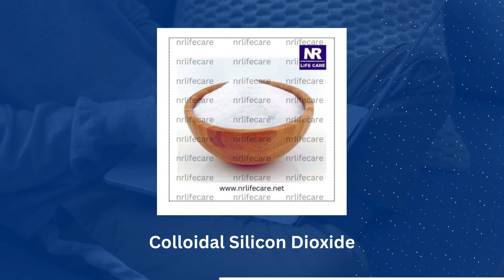Colloidal Silicon Dioxide